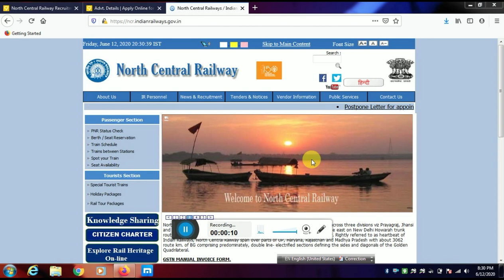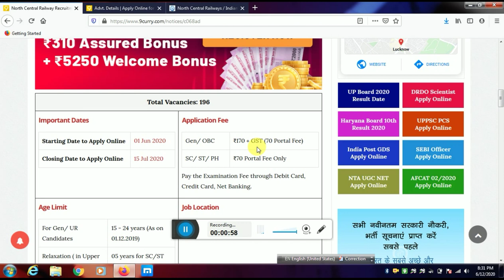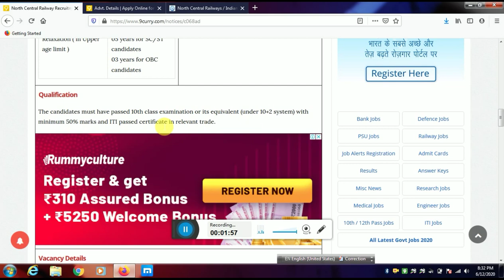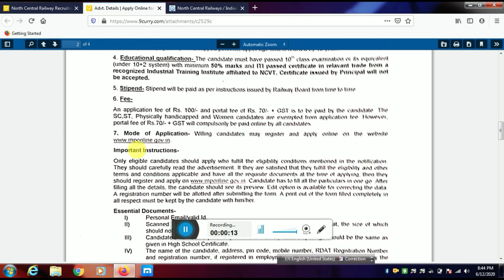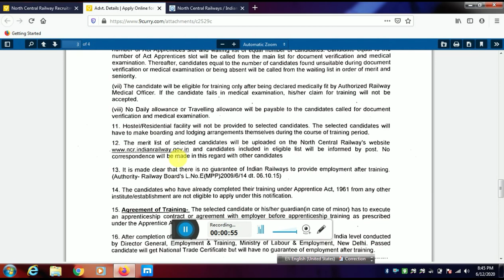North Central Railway apprentice recruitment 2020|NCR Apprentice Bharti 2020|NCR Jhansi New vacancy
North Central Railway Recruitment 2020 notification regarding filling of ACT Apprentice Job Vacancies. The Railway organization invites online application from eligible candidates having ITI, 10th, 12th qualifications. These 196 ACT Apprentice Posts are in North Central Railway, Jhansi, Uttar Pradesh.

North Central Railway apprentice recruitment 2020|NCR Apprentice Bharti 2020|NCR Jhansi New vacancy 2020